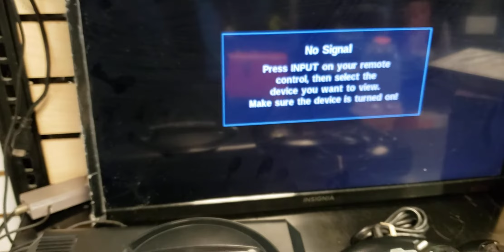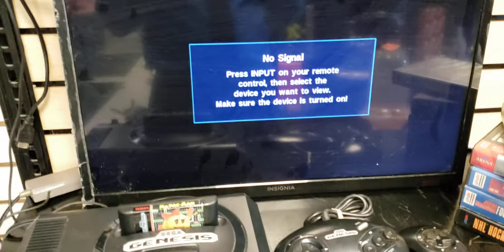Sega genesis model 1 demoed for sale on eBay